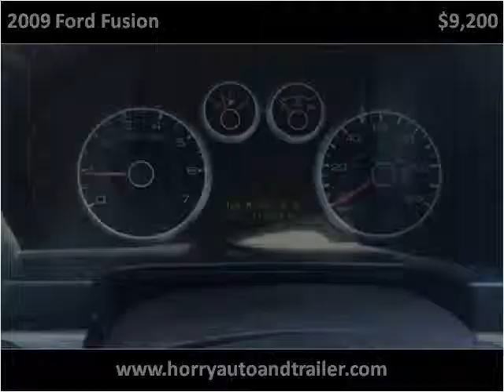2009 Ford Fusion Used Cars Loris SC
This 2009 Ford Fusion is available from Horry Auto And Trailer Sales.